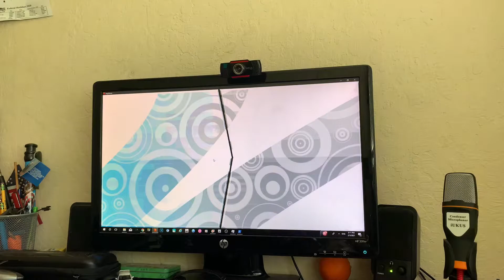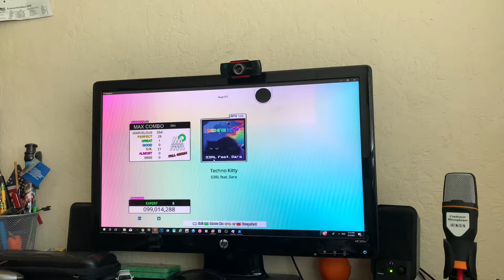[Stepmania x DDR] s3rl feat Sara - Techno Kitty (Expert) FC AAA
Here’s another song playing on Stepmania with a AAA FC, I DON’T OWN STEPMANIA OR SONGS ADDED TO THE GAME NO COPYRIGHTS INTENDED FC